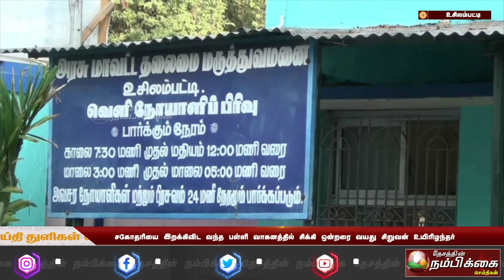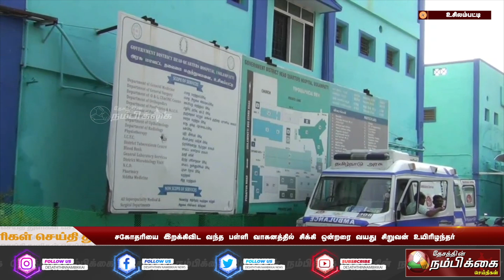உசிலம்பட்டி சகோதரியை இறக்கிவிட வந்த பள்ளி வாகனத்தில் சிக்கி ஒன்றரை வயது சிறுவன் உயிரிழந்தர்